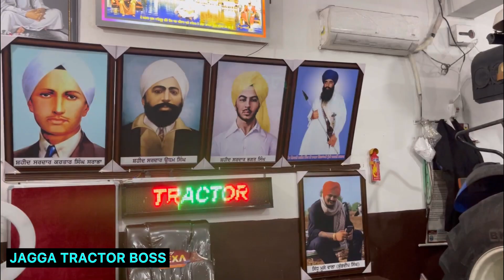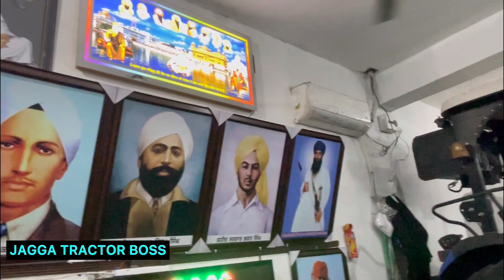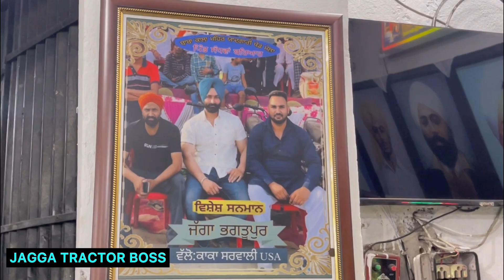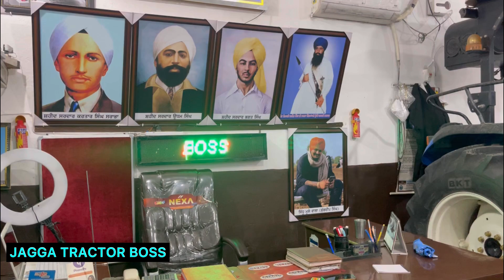Jagga tractor boss/ Engine Turbo Diesel pump modifications modify